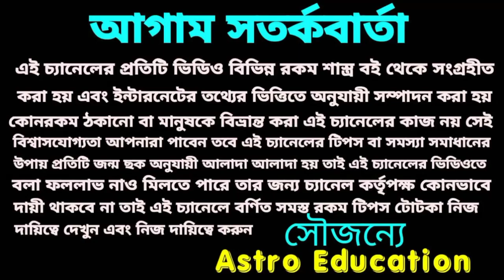2022-2025! 30 বছর পর শনি মহারাজ কর্কট রাশি কে কি ফল দিতে চলেছে পূর্ণাঙ্গ বিশ্লেষন!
30 বছর পর শনি মহারাজ কটকট রাশি কে কি ফল দিতে চলেছে পূর্ণাঙ্গ বিশ্লেষন